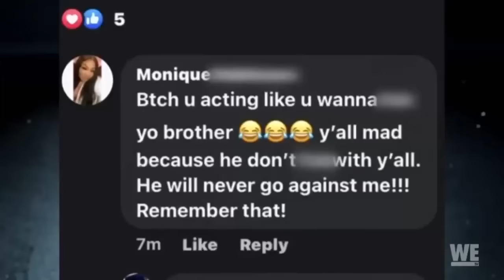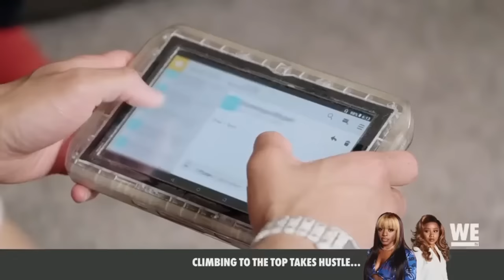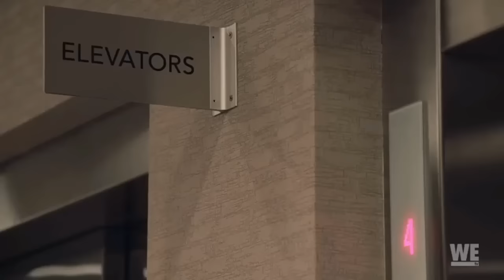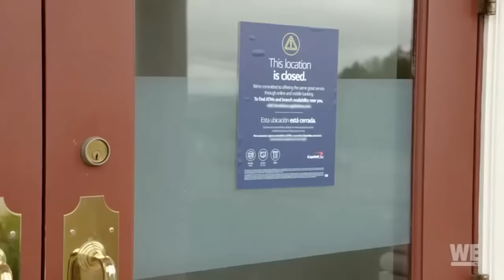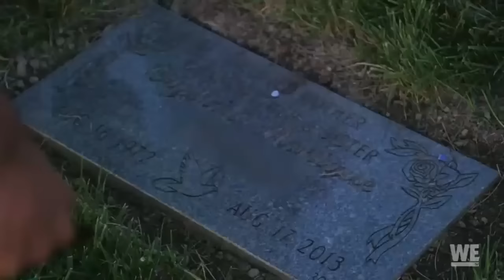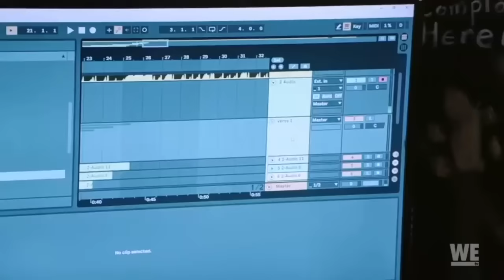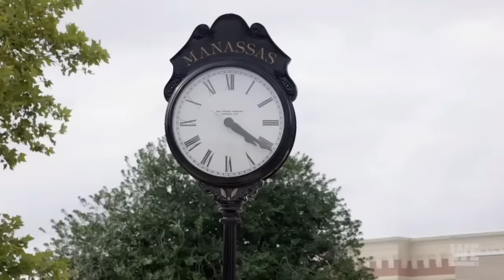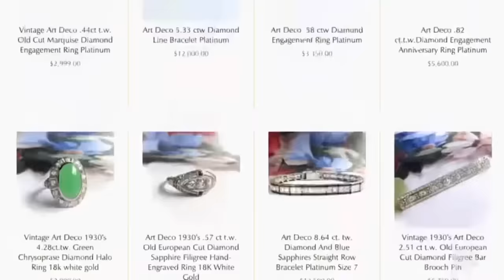Love After Lockup Season 7 Episode 8 FULL EPSIODE